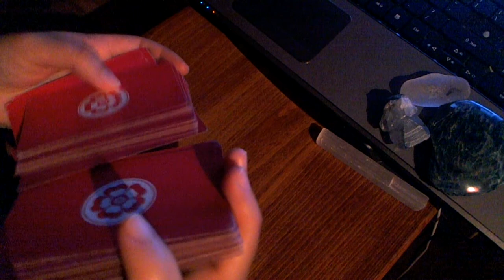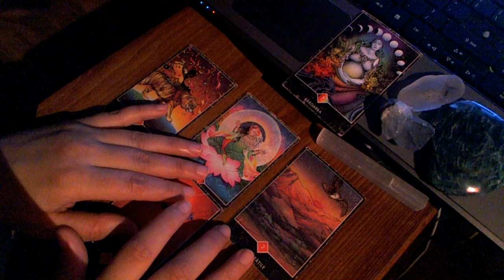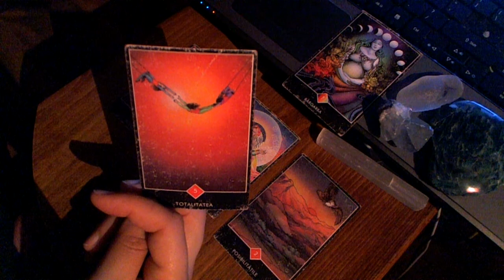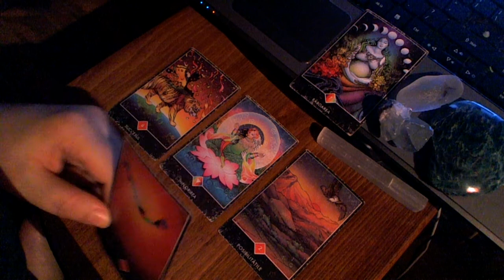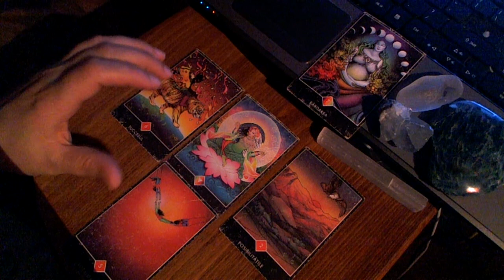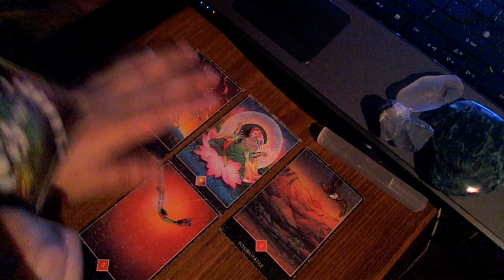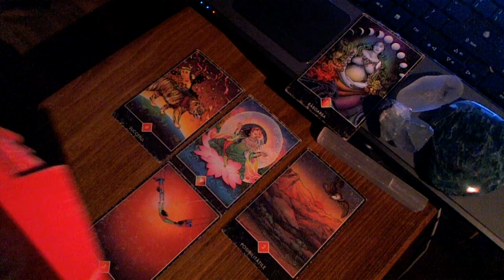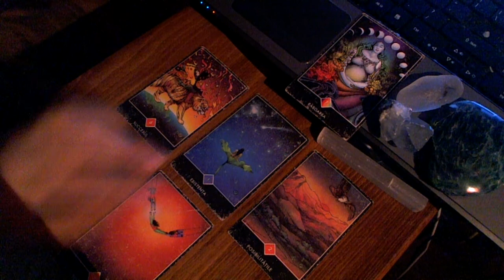♍️ VIRGO September 2017 Tarot Reading